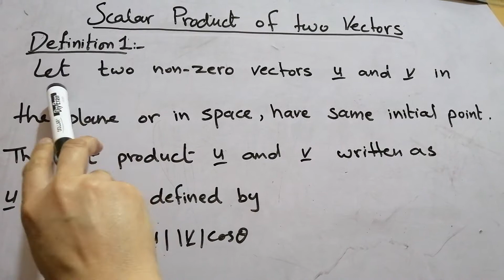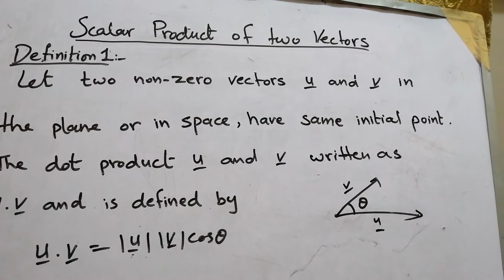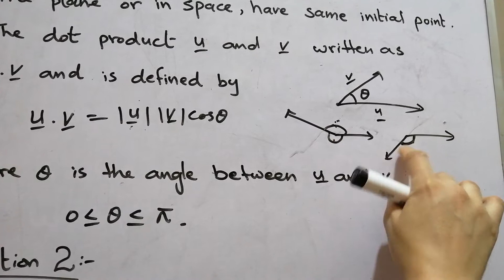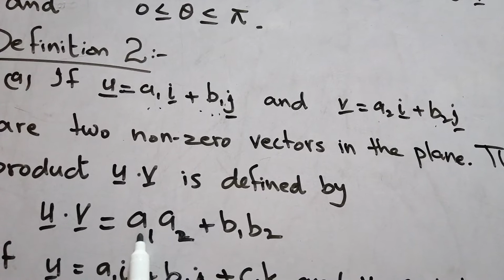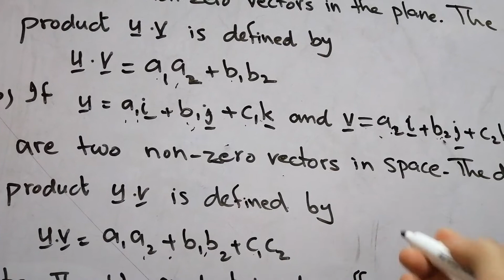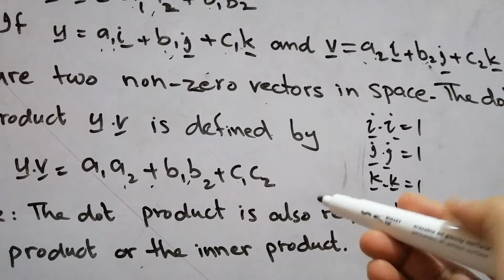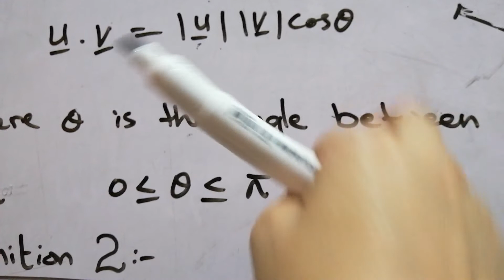Scalar / dot / inner product of two vectors in plane or space. Maths 2nd year. Unit 7 Vectors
PTBL Mathematics intermediate part 2 chapter 7 Vectors